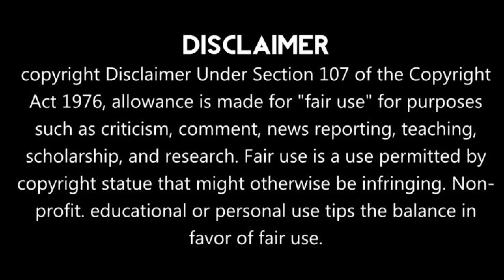দেউলী অলস্টার ক্লাবের সার্বজনীন দুর্গোৎসবের খুঁটি পূজার মধ্য দিয়ে এ বছরের থিম প্রকাশ পেল